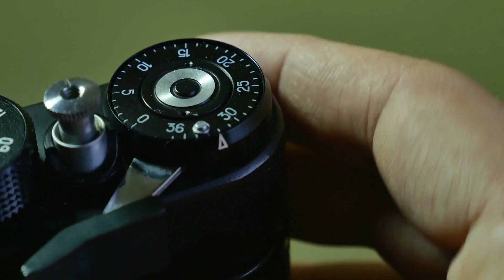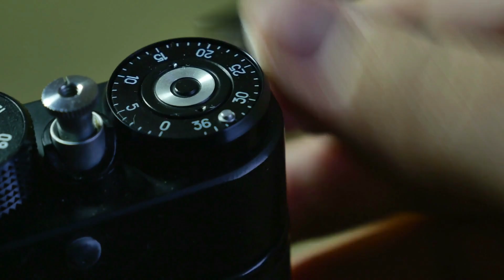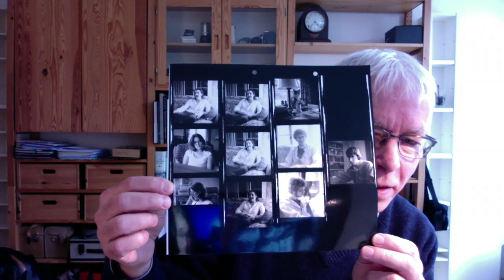Photo Deep Dive with STEPHEN SMITH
Today I am talking to Stephen Smith about his black and white portrait of Philip.

Hope you enjoy our conversation. Make sure to take a look at FRAMES - quarterly printed photography magazine we have been publishing since 2020. If you are serious about your own photography and seek some serious inspiration, I am sure you will love this publication.You can find out more about FRAMES over